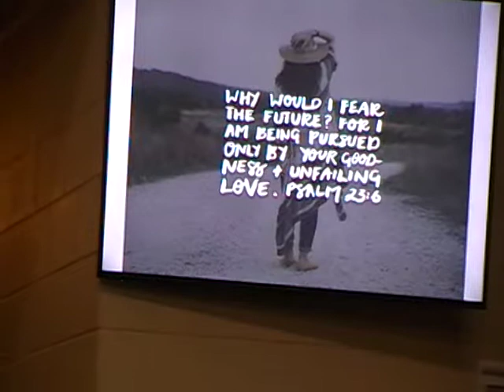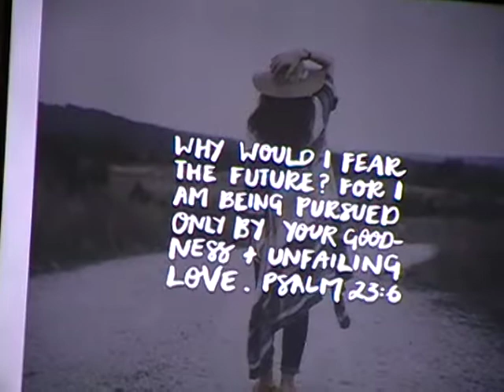Paul speaks at Encounter Christian Fellowship 03.08.2019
Core value of ECF Number 2  -  ''To pursue God'